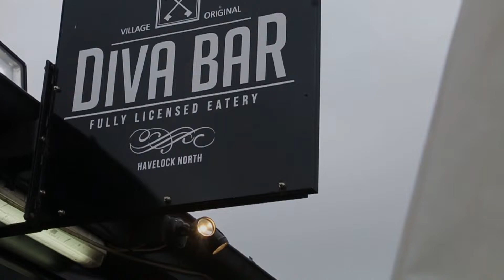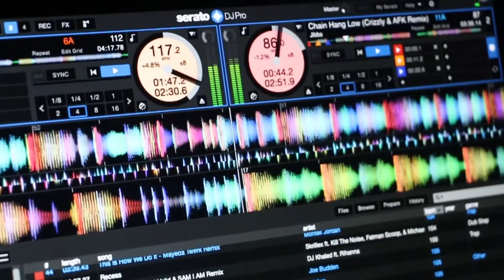Diva Bar & Eatery | Havelock North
'Diva Bar'

"Hey guys, we wanted you to share in the Diva Bar experience as we have something for every social occasion.

Diva Bar & Eatery has risen to an iconic status in the Havelock North Village with its wide range of roles - Cafe, Bar, Restaurant & Nightclub.
Come and experince it for yourself."

Where always open to shoot and create anything that reflects good times and good vibes - Bringing out the personality in whatever we are capturing - never limit yourself 🎬🤙🏼